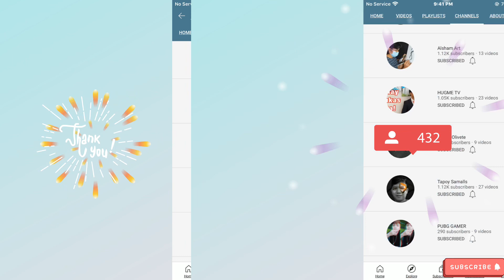1000 SUBSCRIBERS MILESTONE🎉 THANK YOU SO MUCH 1KCREATORS🎊 By- MJeans Interino💚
And Thank you so much Lord for everything! thank you so much to all of you guy’s!
This milestone would not be possible without your wonderful support and trust on me. Hoping that same support will be extended throughout the days and counting above all once again thank you everyone families and friends mwwwaahhh!

Staycon Staysafe always God Bless Us all🙏🏻💚